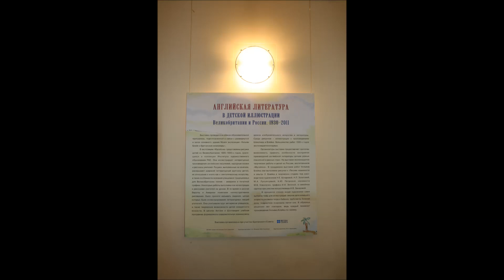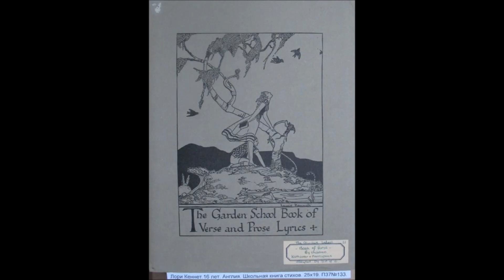Английская литература в детской иллюстрации Великобритании и России. 1930-2011. ГМИИ. ЦЭВДиЮ Мусейон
30 ноября – 25 декабря 2011

С 30 ноября по 25 декабря 2011 года в Центре эстетического воспитания детей и юношества «Мусейон» ГМИИ им. А.С. Пушкина в рамках образовательной программы выставки «Уильям Блейк и британские визионеры» будет проходить выставка «Английская литература в детской иллюстрации Великобритании и России. 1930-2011», организованная отделом эстетического воспитания детей и юношества Музея совместно с Институтом художественного образования Российской академии образования и Британским Советом.